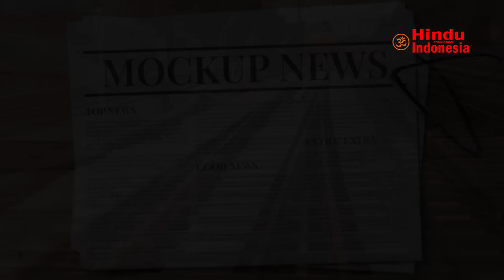Apakah Aswatama Masih Hidup? 9 Kejadian Fakta Ashwatthama Masih Hidup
Apakah Aswatama Masih Hidup? 9 Kejadian Fakta Ashwatthama Masih Hidup. Aswathama dikutuk untuk berkelana di Kaliyuga karena perbuatannya yang berdosa membunuh 5 anak laki-laki Drupadi, istri Pandawa yang tidak bersalah. Dan penggunaan Brahmastra kepada Parikesit yang masih didalam kandungan.

Sebagian besar dari kita bertanya apakah Ashwatthaamaa masih hidup? Ada beberapa orang yang menceritakan banyak kejadian bahwa Ashwatthama masih hidup dan terlihat dalam berbagai bentuk. Tujuannya bukan untuk membuktikan bahwa dia masih hidup, tetapi hanya untuk merujuk pada beberapa kejadian bersejarah apa yang dikatakan orang tentang dia.

7 Kejadian Fakta Ashwatthama Masih Hidup.
1. Ashwathama pernah dilihat oleh Karyawan Kereta Api.
Sebuah artikel disalah satu surat kabar yang berusia lebih dari satu dekade memuat tentang seorang pegawai kereta api yang sedang cuti dan berlibur.

Ketika dia sedang berlibur dan berjalan-jalan di hutan Navsari, Gujarat, karyawan kereta api ini melaporkan telah melihat seorang pria yang sangat tinggi dengan luka dikepalanya.

Dia mengaku telah berbicara dengannya dan mengetahui bahwa Bhima jauh lebih tinggi dan lebih kuat darinya.

2. Pertemuan Ashwathama dengan orang bijak Naranappa
Naranappa menulis versi Mahabharata-nya dengan bantuan Ashwathama. Mahabharata-nya diakhiri dengan Gadaa Parwa. Dikisahkan Naranappa bertemu dengan Ashwattama dan meminta bantuan untuk menulis Mahabharata dengan bahasa Kannada (Versi Kannada).

3. Aswathama Bertemu Orang Tua Swaminarayan
Dharmdeva dan Bhaktimaataa (ayah dan ibu Swaminarayan) dikutuk lebih dari dua ratus tahun yang lalu oleh Ashwatthaamaa. Ini dijelaskan dalam Satsangi Jivan yang ditulis oleh Shatanand Muni.

Ketika mereka tersesat ke dalam hutan dan mereka bertemu seseorang – Dia tinggi dan tegap dalam jubah oranye sebagai seorang Brahmana. Ketika mereka memberi tahu brahmana tentang Krishna yang memberitahukan bahwa Krishna akan lahir sebagai anak mereka. Brhamana itu marah menyebut Krishna sebagai musuhnya dan mengutuk mereka.

4. Aswathama Terlihat di Ludhiana, Punjab
Sekitar tahun 1968 – 1969: Seorang dokter menceritakan kejadian bertemu dengan orang yang memiliki dahi yang terluka. Dia belum pernah melihat luka seperti itu seolah-olah otaknya diambil dari dahinya, namun kulitnya kencang seolah tidak terjadi apa-apa. Pada saat dokter mencoba membawa barang-barangnya dari lemari peralatan, lelaki itu sudah pergi dan tidak pernah ditemukan lagi. Tapi dia bilang mata birunya selalu membayanginya.

5. Aswathama terlihat di dekat sungai Narmada (Gujarat)
Banyak orang yang telah melihat seseorang dengan luka di dahinya berkeliaran di sekitar sungai Narmada (Gujarat). Dia digambarkan sebagai orang yang tinggi, dan ada banyak lalat dan serangga yang mengelilinginya sepanjang waktu.

6. Vasudevan dan Saraswati Bertemu Ashwathama di Shoolpaneeshawar
Vasudevan dan Saraswati, seorang brahmana yang dianggap sebagai inkarnasi Dattatreya oleh para pengikutnya, melihat Ashwatthama di hutan lebat Shulpaneeshawar dekat Katarkheda, pada tahun 1912.

Diceritakan Vasudevan dan Saraswati tersesat di hutan. Ditengah hutan mereka bertemu dengans seorang brahmana yang tinggi. Mereka diantar ke luar hutan oleh brahmana ini. Ketika mendekati pinggir hutan, brahmana tersebut berkata hanya bisa mengantar mereka sampai disini. Ketika ditanya oleh Vasudevan, “Siapakah anda, tubuh anda bukan merupakan tubuh normal manusia. Apakah anda hantu atau yaksha? Perkenalkanlah diri anda.”

Brahmana tersebut menjawab, “Anda benar, semua itu benar, semua terlihat tidak normal. Karena aku tidak berasal dari yuga ini. Aku berasal dari Dwapara Yuga. Aku adalah Ashwatthama.”

7. Pilot Baba Bertemu dengan Ashwatthama Secara Pribadi

Pilot Baba menceritakan kejadian pertemuan Ashwathama dan melakukan percakapan mendetail dengannya.

8. Ashwatthama sering terlihat di Benteng Tua Asirgarha fort

9. Ashwattama terlihat di kuil Lilotinath Mandir Lakhimpur Kheri, Utar Pradesh

aswatama masih hidup sampai sekarang,
bukti aswatama masih hidup,
apakah aswatama masih hidup sampai sekarang,
aswatama dikutuk krisna,
keberadaan aswatama sekarang,
penampakan aswatama sekarang,
aswatama masih hidup,
penampakan aswatama,
fakta aswatama,
bukti keberadaan aswatama,
fakta aswatama masih hidup,
dimana aswatama sekarang,
apakah,aswatama sekarang,
aswathama mahabharata,
aswatama membunuh anak pandawa,
dewa wisnu,
kisah aswatama setelah dikutuk krisna,
kutukan aswatama,